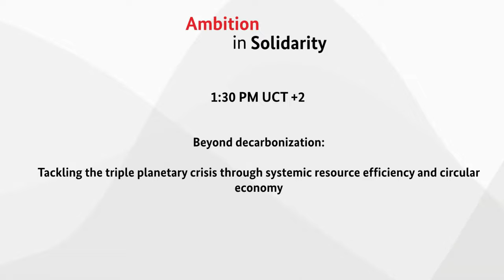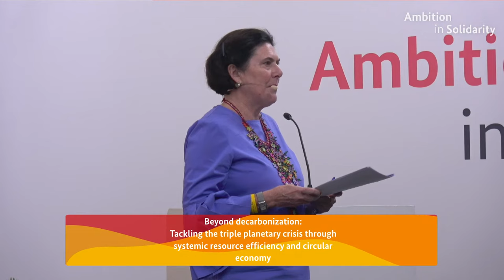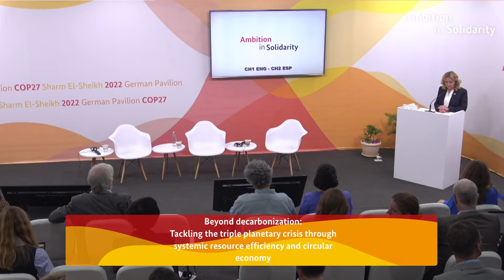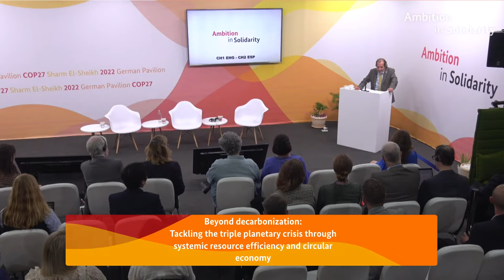Beyond decarbonization: Tackling the triple planetary crisis through systemic resource efficiency...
"Beyond decarbonization: Tackling the triple planetary crisis through systemic resource efficiency and circular economy"

Climate Change is already affecting every region and person. We must tackle the climate crisis – in Ambition and Solidarity. The German Pavilion at COP27 is hosted and supported by the German Federal Government while including voices from non-party stakeholders from the German and Egyptian civil society. Our program will be live broadcasted during UNFCCC COP 27, November 7–18 from Sharm El-Sheikh, Egypt.